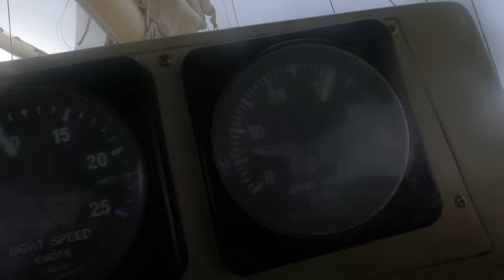Sailing Outside Norfolk to Spanish Wells - 30 knot winds and a loose jib sheet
We had some challenges on the 3rd and 4th (12/12/21) days of the passage from Norfolk to Spanish Wells.  The primary fuel filter clogged and had to be replaced.  Then at some point during the early ours of the morning.  The jib  back winded.  While we tighted up the sheet on the new side, it came loose from the clew of the sail.  The bowline knot came loose.  That knot had been in the sail for several months and had sailed Marnie to Maine and back earlier in the year.